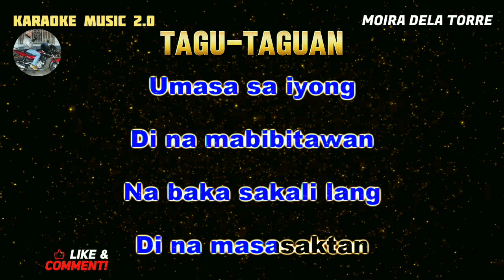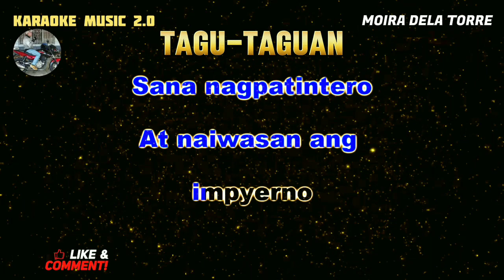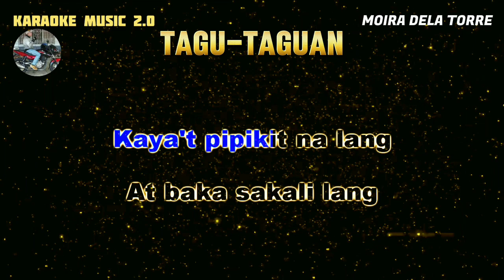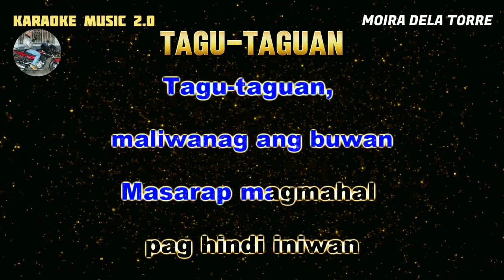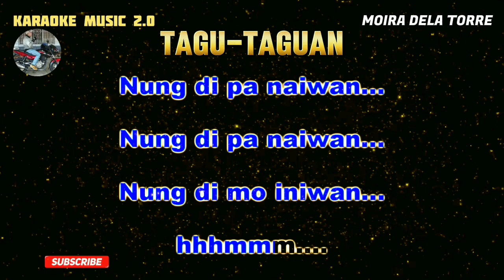TAGU-TAGUAN - MOIRA DELA TORRE (KARAOKE VERSION)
WELCOME AND ENJOY FOR WATCHING AT KARAOKE MUSIC2.0 THANK YOU AND GODBLESS.

Karaoke music owner: Rudy Hermac Jr.
Music artist: Moira Dela Torre
Video created by: Karaoke music 2.0
Layout and Design created by: Karaoke music 2.0